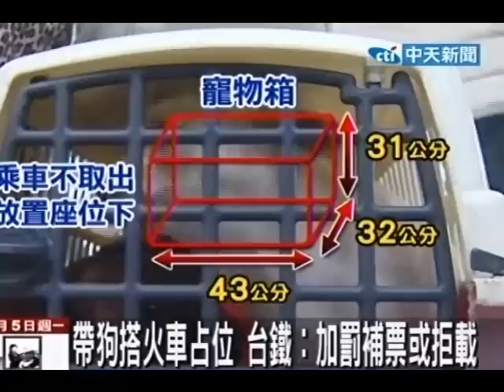扯！男子帶狗搭火車又占位 放任車廂奔跑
中天新聞》有民眾投訴，一名男子帶狗搭乘火車，不但沒有依法將狗放在寵物箱，還放任狗在車廂內奔跑，更誇張的是讓狗坐在旁邊的位置，占了一個座位，因此，拍照下來投訴台鐵，台鐵表示，若民眾帶貓狗搭乘火車，沒有依照規定將貓狗放入寵物箱中，可能會被罰款或者拒載。